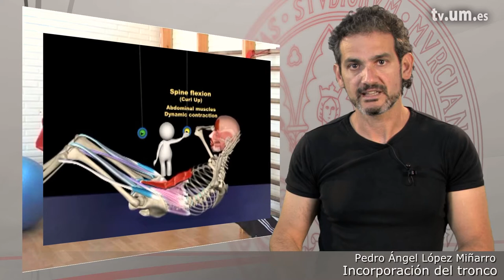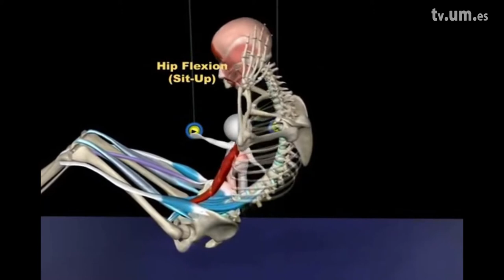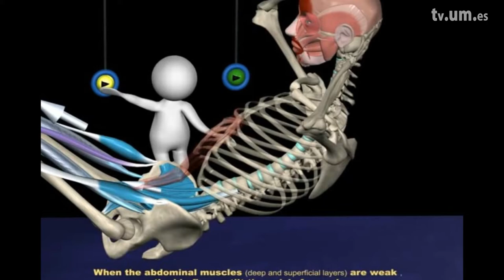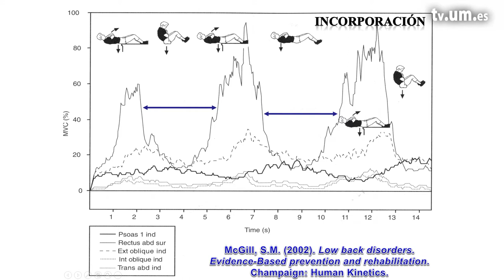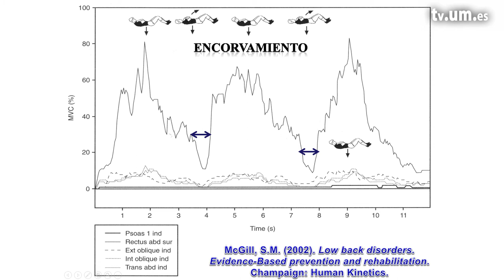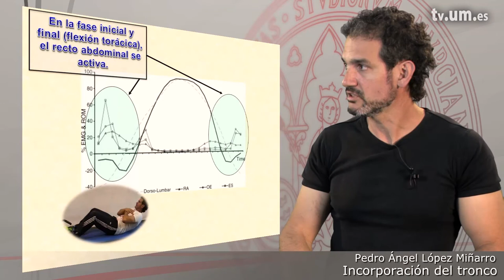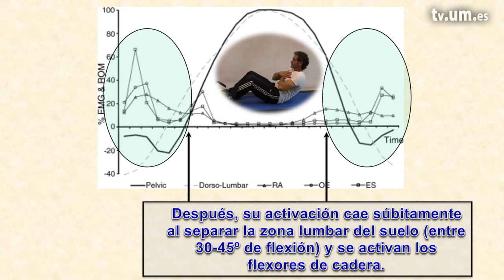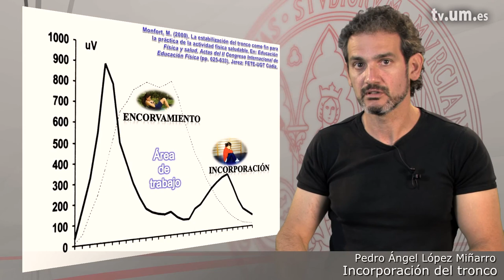3 10 1 Incorporación del tronco I